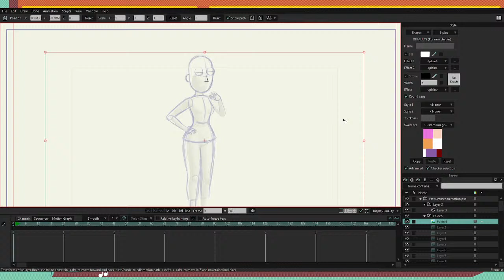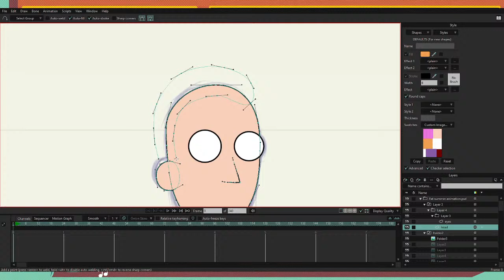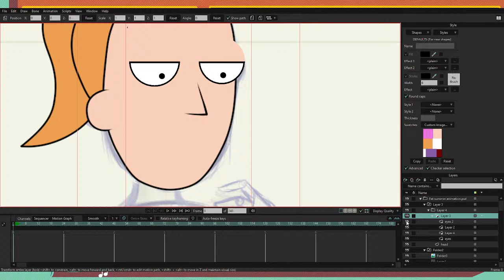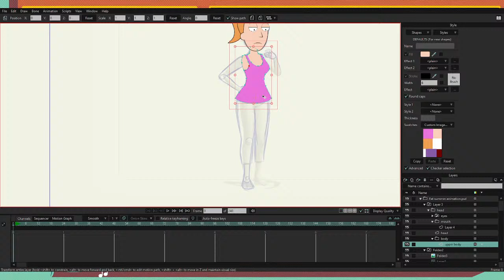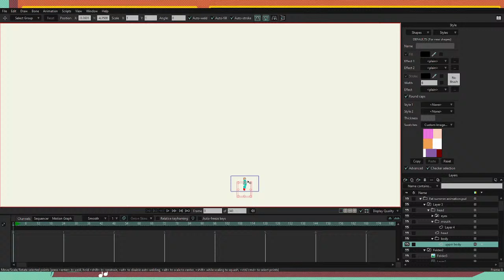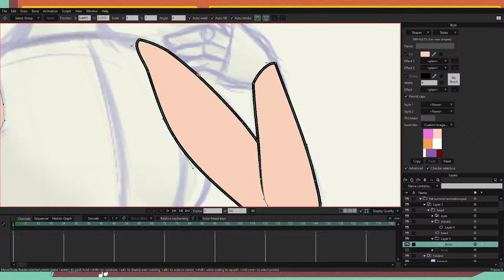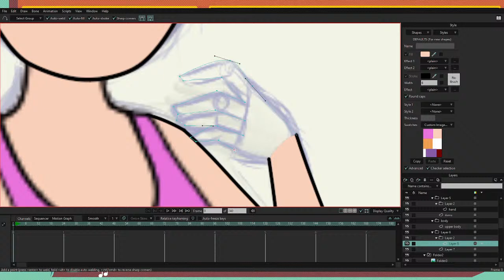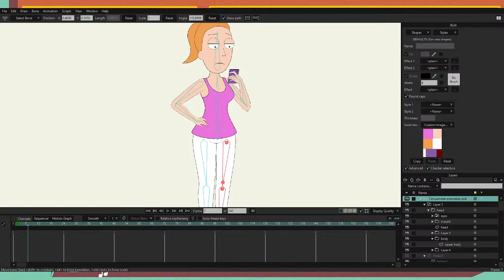Hang-Out: Animation Summer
Going to try some vector modeling and rigging in Moho